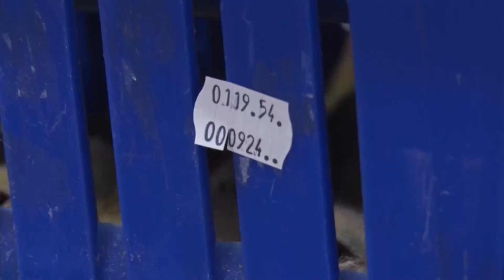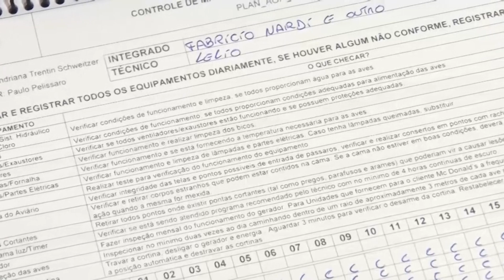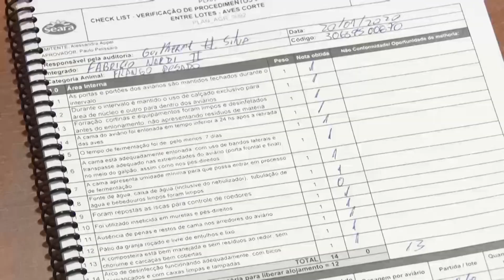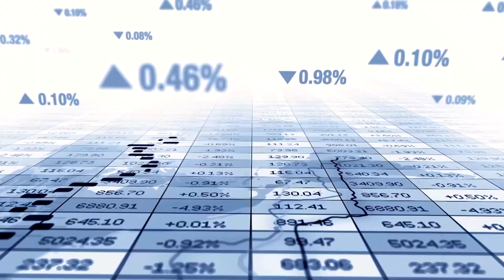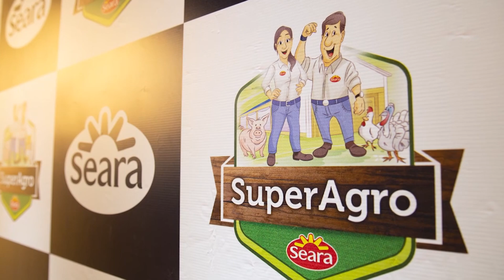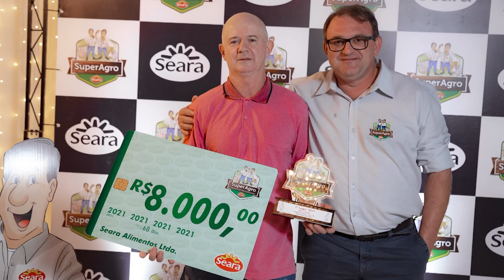Rastreabilidade da carne de frango impulsiona as exportações | Ligados & Integrados - 15/04/2022